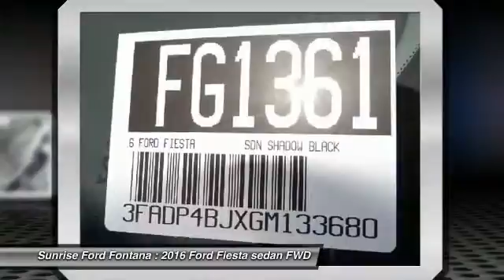2016 Ford Fiesta Fontana, Chino, Norco, Moreno Valley, San Bernardino, CA FG1361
2016 Ford Fiesta 4dr Sdn SE

16005 VALLEY BLVD.

SUNRISE FORD FONTANA: PROUDLY SERVING FONTANA, CHINO, NORCO, MORENO VALLEY, SAN BERNARDINO, AND SURROUNDING SOUTHERN CALIFORNIA LOCATIONS. THIS SHADOW BLACK 2016 Ford FIESTA IS EQUIPPED WITH A ENGINE: 1.6L TI-VCT I-4 , AUTOMATIC TRANSMISSION, AND RECEIVES AN ESTIMATED 28 City/36 Hwy MPG. FONTANA, CA 92335. FONTANA, CA  CHINO, CA  NORCO, CA  MORENO VALLEY, CA  SAN BERNARDINO, CA 2016 Ford FIESTA 4dr Sdn SE Stock #: FG1361 | VIN: 3FADP4BJXGM133680 | 2016 Ford Fiesta 4dr Sdn SE Sunrise Ford Fontana